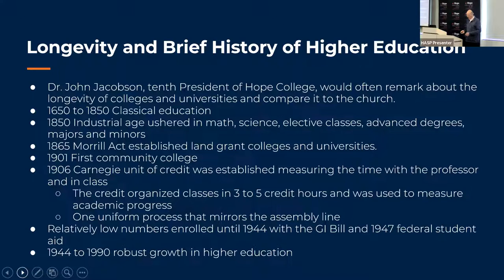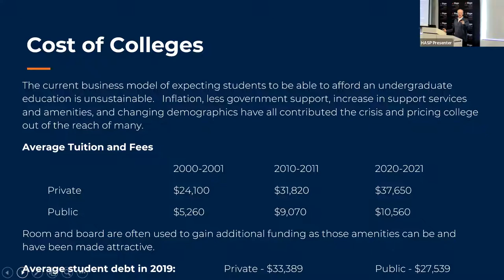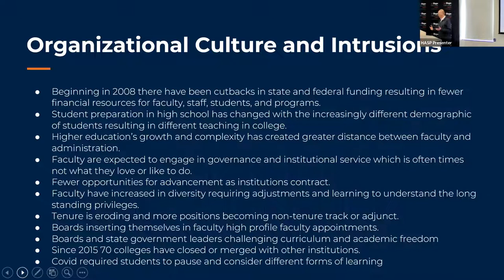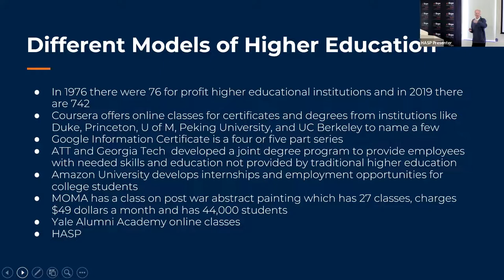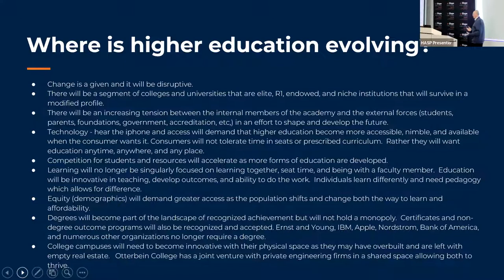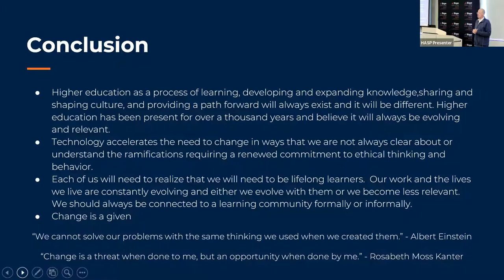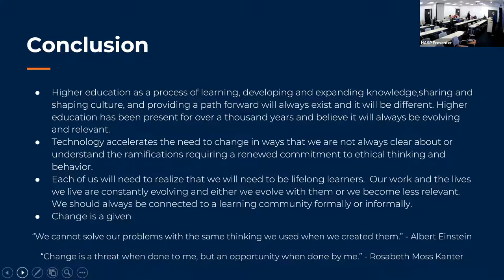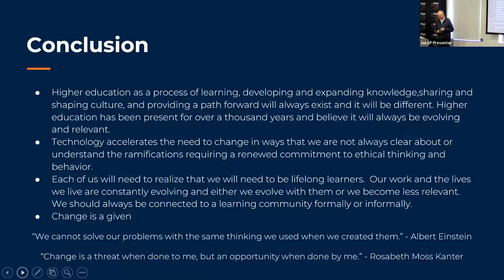The Evolving World of High Education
Presented by Richard Frost

Significant changes have occurred in higher education over the last 30 years. Like other colleges and universities, Hope College has experienced and responded to these developments, particularly in the areas
of student life, student services, and curriculum. The future is likely to bring further challenges at Hope and other institutions. What might the future educational environment look like, and how might the college respond to it? Richard Frost will discuss these issues and reflect on his lengthy career at Hope.